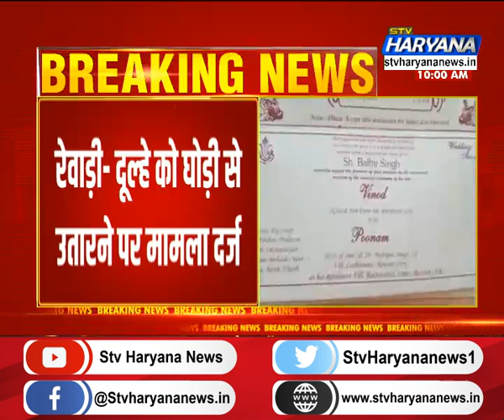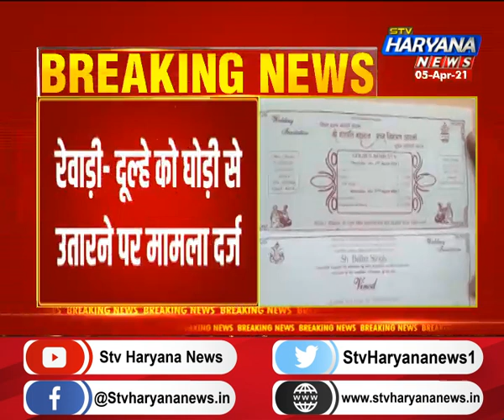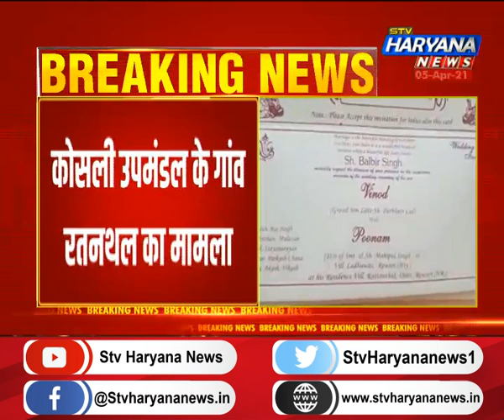दूल्हे को घोड़ी से उतारने पर केस दर्ज, जानिए क्या हैं पूरा मामला || STV Haryana News